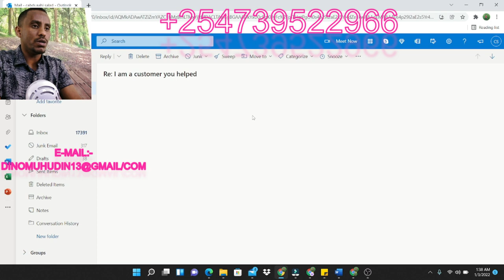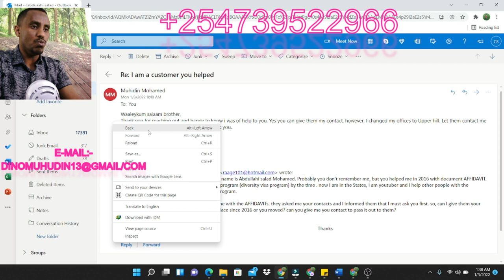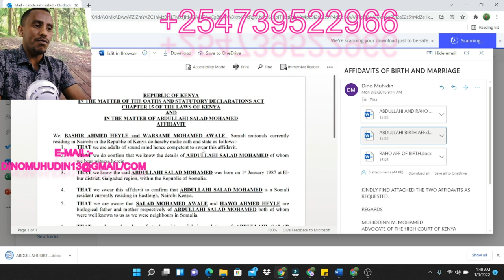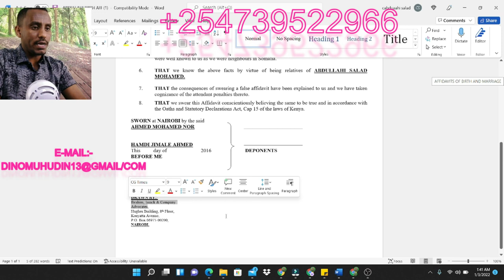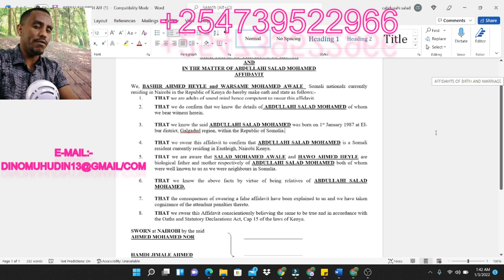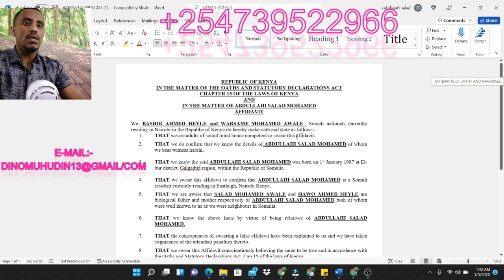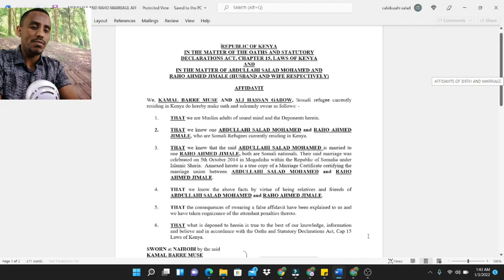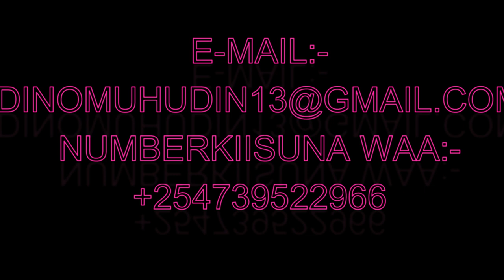GREEN CARD LOOTARI--VIDEO AAD WAX BADAN IGA SUGAYSEEN. SIDAN U TASDIIQSO DOCUMENT-GAAGA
Ha himaamin in aad
share-garay sidoo kalana
Like-garayso video-ga
Igala soo xariir

6. magaca companiga:- tyson foods
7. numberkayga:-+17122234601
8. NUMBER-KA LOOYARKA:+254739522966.